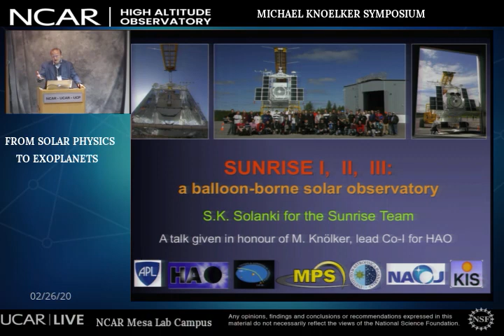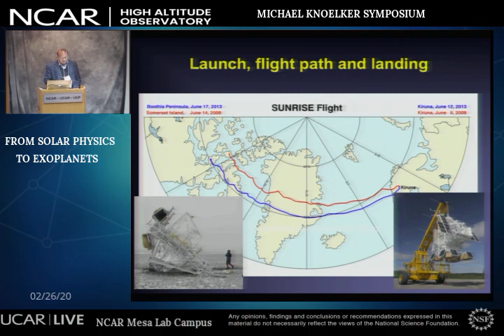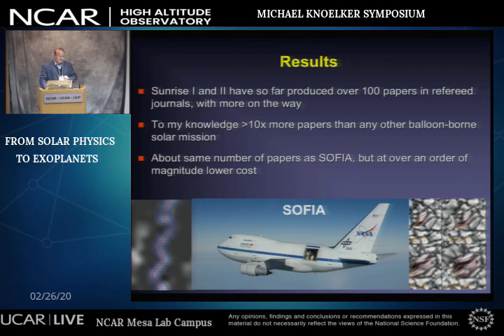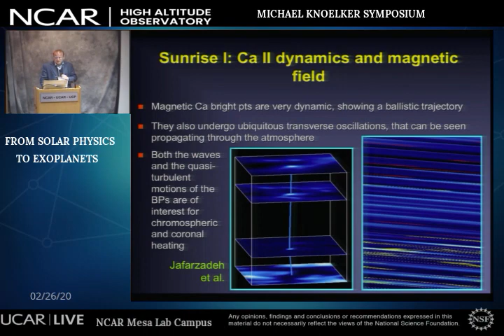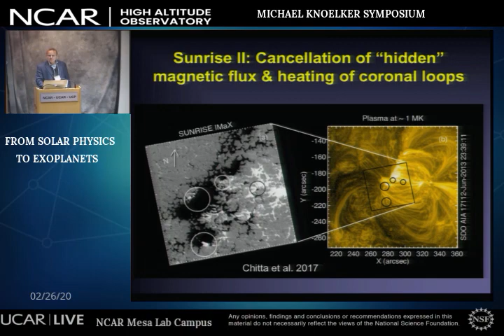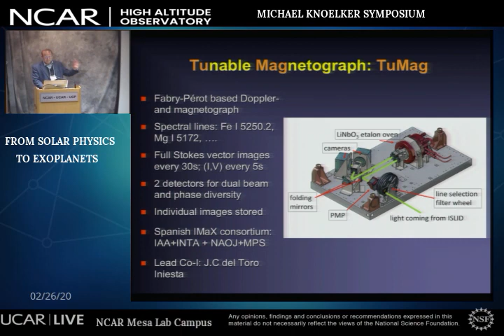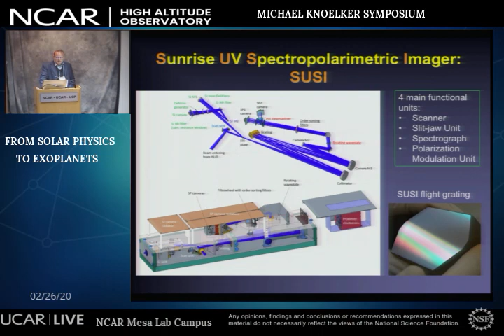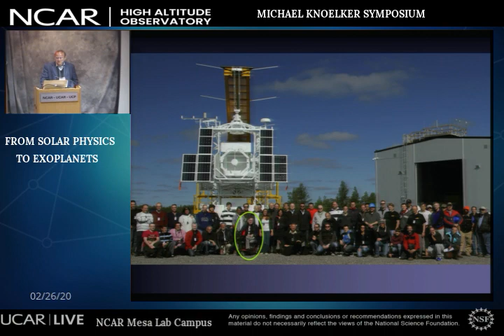Michael Knoelker Syposium Sami Solanki